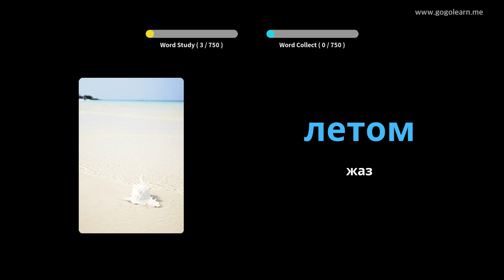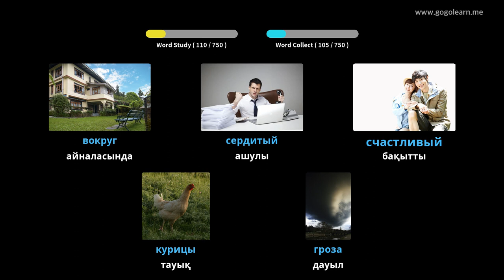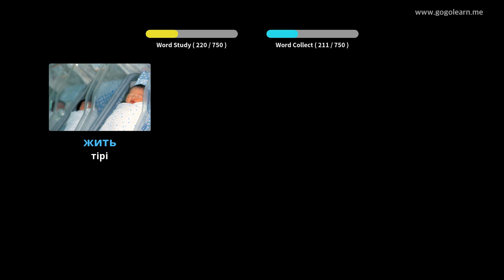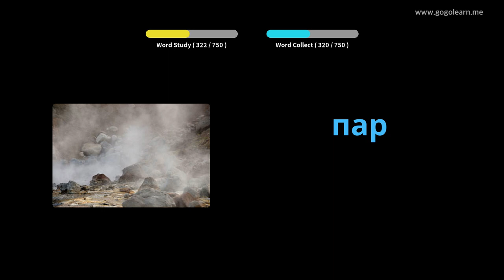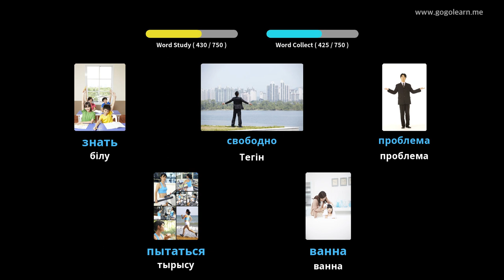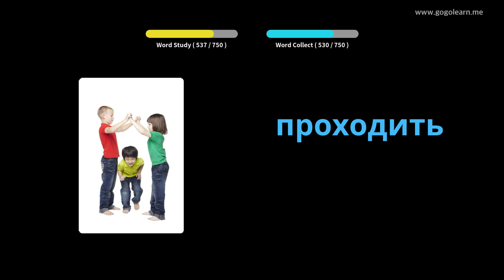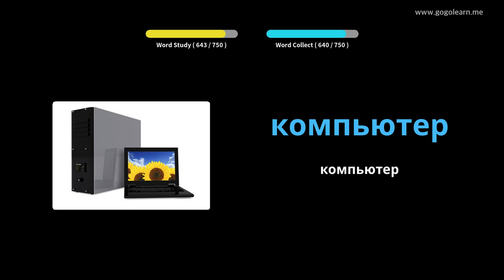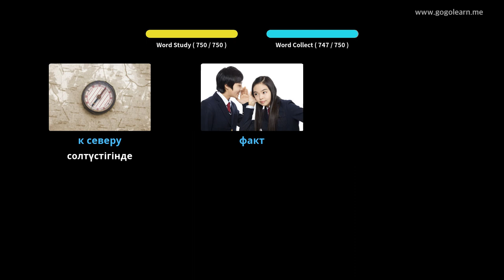Орысша сөздік балалар | Golearn